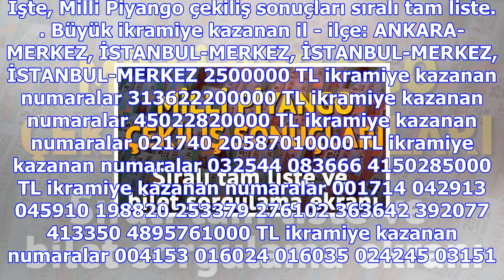Milli piyango çekiliş sonuçları açıklandı... 29 kasım milli piyango sonuçları bilet sorgulama sayfa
Milli piyango çekiliş sonuçları açıklandı... 29 kasım milli piyango sonuçları bilet sorgulama sayfası
Milli Piyango çekiliş sonuçları açıklandı. Milli Piyango çekiliş sonuçlarında bu hafta tam 4 kişi bü...